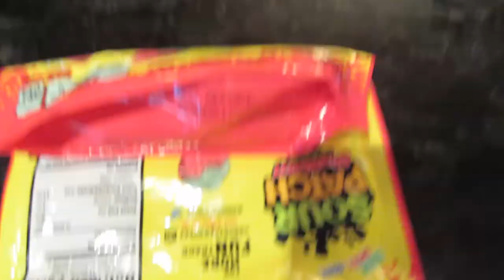Gecko Hiding in Her Bath Towel!!!